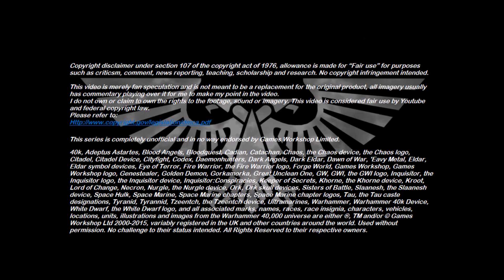Homebrew Of The Week - Episode 263 - The Carnival Of Slaughter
This week’s episode was submitted by Erin Campbell

Additional artwork by John Avon, Dan Scott and Jason Felix